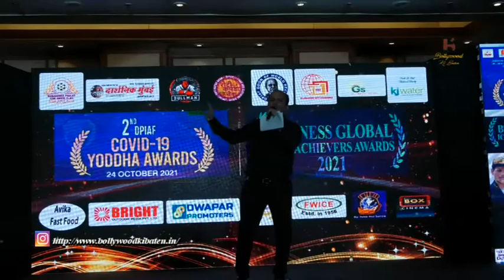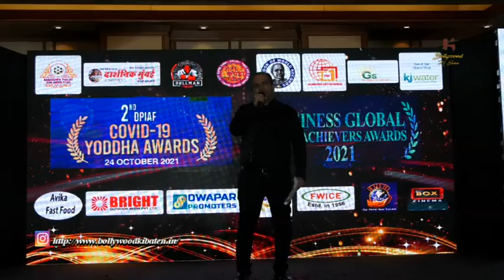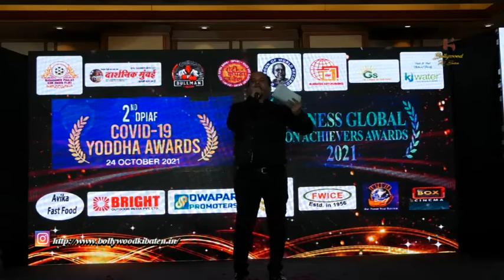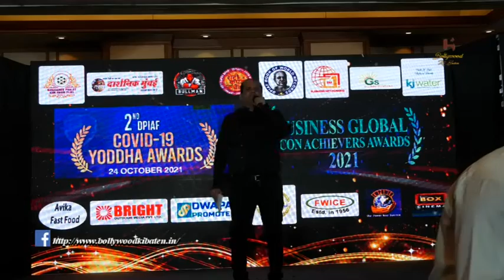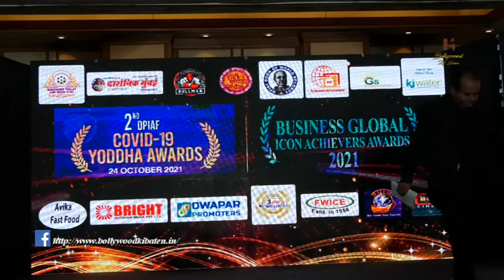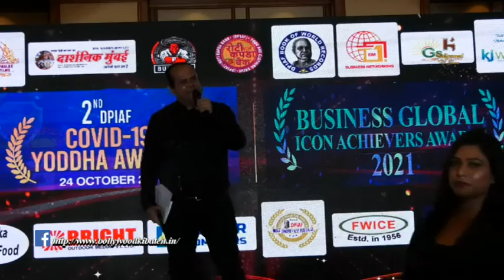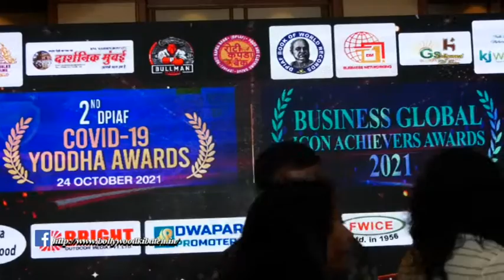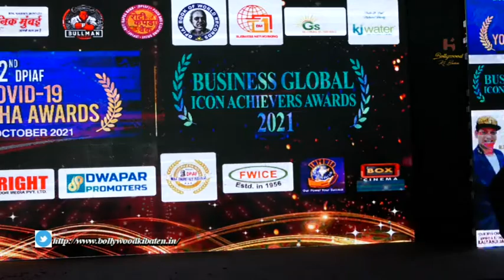Dr. Vaibhav Sharma Corona Yoddha Awards And Business Global Icon 2021